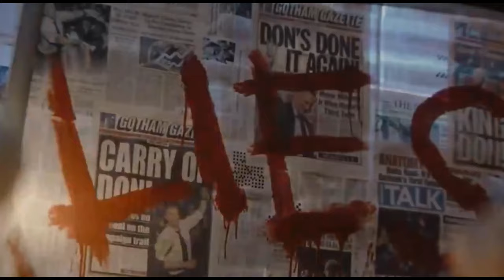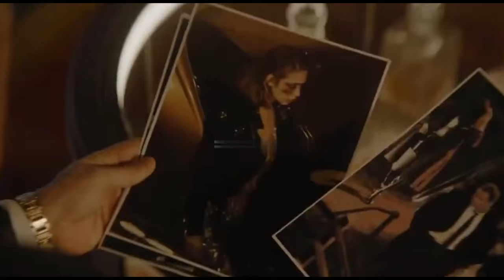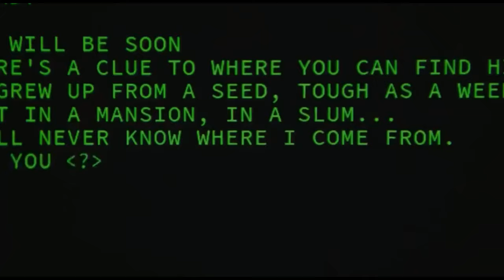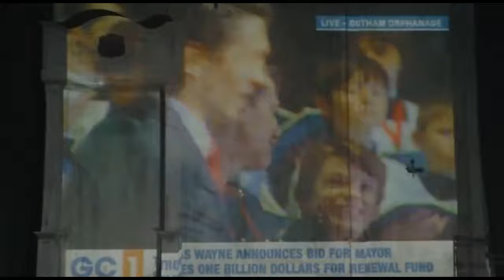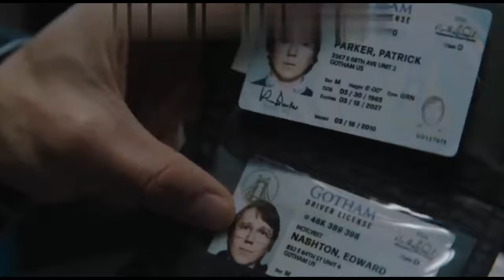"Gotham's Dark Knight" | Movie Review | Explained in English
Movie Name : The Batman
Story   :  Batman wanders into Gotham City's underworld when a savage executioner abandons a path of mysterious hints. As the proof leads nearer to home and the size of the culprit's arrangements become clear, he should fashion new connections, expose the guilty party and carry equity to the maltreatment of force and debasement that has long tormented the city.

Channel :   WELCOME to CINE UNITED YouTube channel, The channel  provides synopsis, explanation of namouras global movies in a concise and engaging manner.

This video is for amusement purposes as it were.